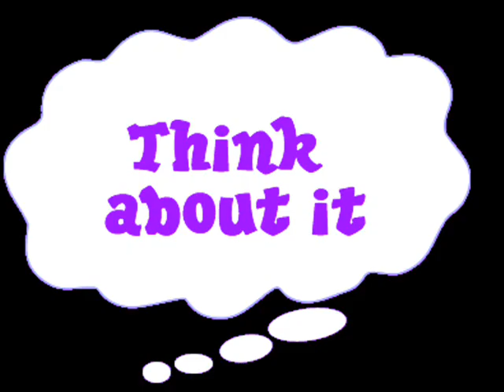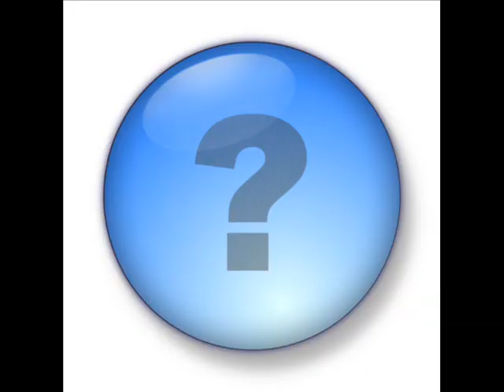Tory MP Steen says: "Im not greedy, youre jealous!"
Anthony Steen's jaw-dropping defence
Thank God we've got Anthony Steen to show to us just why many MPs feel they have been unjustly treated.
In a classic example of why MPs still don't get it on the exes issue, the grandee has given an amazing interview to the BBC's Becky Milligan.
Steen says it's public "jealousy" about his large house that triggered the Daily Tel story. He says the public should never be allowed to interfere with his private life. He says he doesn't see what the fuss is all about.
The words have to be seen to be believed - though, interestingly, he suggests David Cameron was prepared to back him rather than sack him (shurley shome misktake?)
"You know what its about? Jealousy. I have got a very, very large house. Some people say it looks like Balmoral. Its the photographs that make it look like Balmoral, but its a merchants house from the 19th century. It's not particularly attractive, but it does me nicely... Its got room to grow a few trees."
Mr Steen said that he was simply claiming expenses allowed to MPs to maintain their homes and gardens. "I was never told otherwise. As far as I am concerned, I dont know what the fuss is about".
In a line that will cheer up Gordon Brown no end, Steen adds that it is the fault of "this wretched government" to introduce Freedom of Information that led to his exposure.
"What right does the public have to interfere in my private life? None. Do you know what this reminds me of this whole episode? An episode of Coronation Street. This is a kangaroo court going on"
I don't know which episode of Corrie he means.  Can anyone enlighten me?
Mr Steen, don't forget, claimed £87,000 over four years for his second home, including payments for tree surgery and an inspection of at leat 500 trees on his estate, a multi-million pound home in Devon. Other payments included guarding shrubs against rabbits and maintaining a separate cottage.
As for his decision to step down at the next election, he told Radio 4s World at One programme that "the decision was taken by me and my alone".
He also revealed that Mr Cameron did not demand his resignation. "I had no pressure from the party leader, quite the contrary, he was quite surprised. He didnt understand that I was going to do it. It was a shock to him."

UPDATE:The big question now is whether David Cameron is going to restore his authority and withdraw the whip from Steen.
I hear Steen has been given the hairdryer treatment by his local party chairman following the interview. The MP himself has cancelled planned interviews due later today.